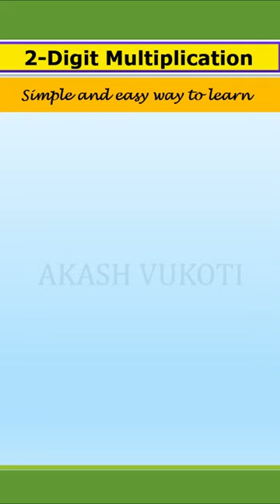2 Digit Multiplication Trick